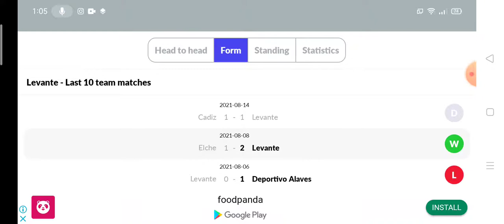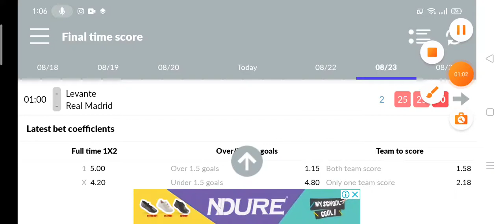Levante vs Real Madrid Prediction || La Liga 2021